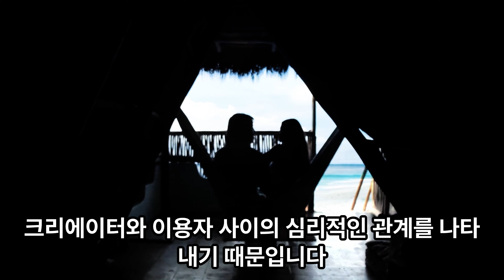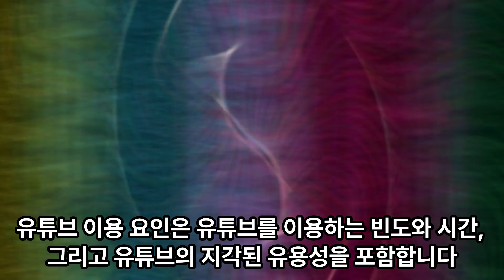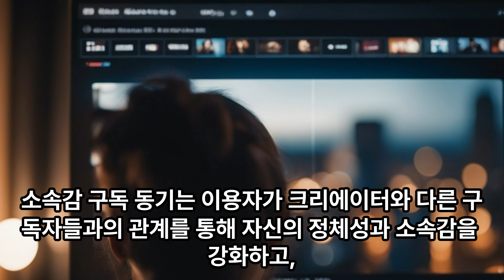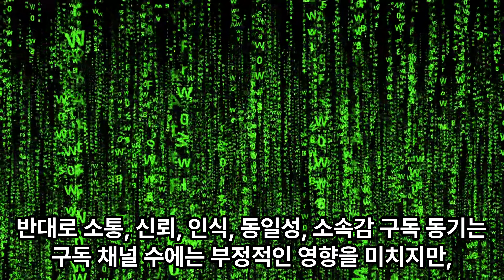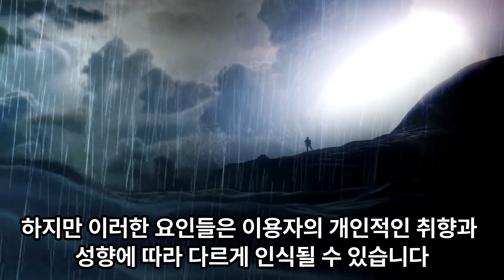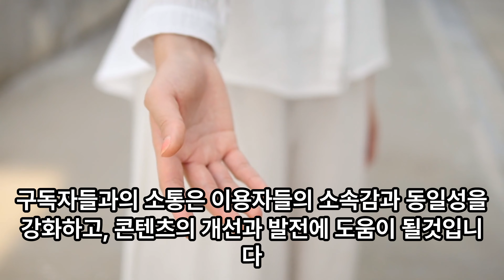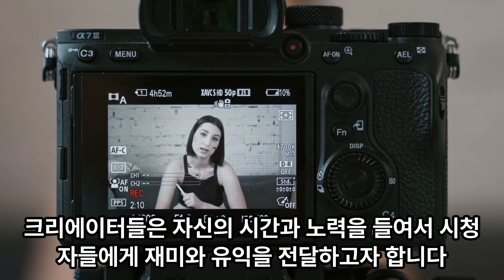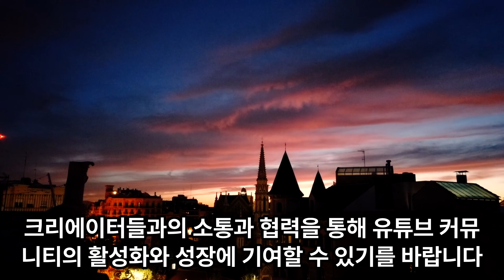유튜브 초보자들 힘내어 같이 좋은 영상 만들어요.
유튜브 크리에이터들의 두 얼굴. 내가 원하는 것.그들도 원한다는 것